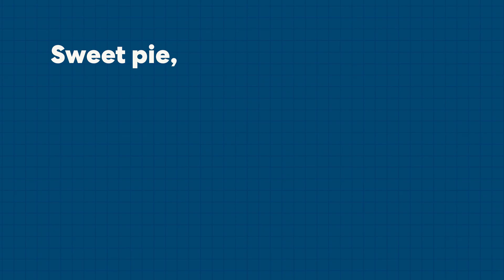How to Make Math Fun With Pi (and Pie!) | KiwiCo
After hearing that her local bakery was dishing out free pies to anyone who could recite 100 digits of pi, middle schooler Sadie Barandes decided to get to work. We chatted with Sadie and her dad (who happens to be a physics professor at Harvard University) to learn some tips and tricks for making math more fun for everyone!